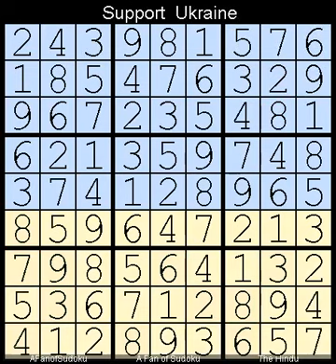How to Solve The Hindu Sudoku Hard 5 March, 2024